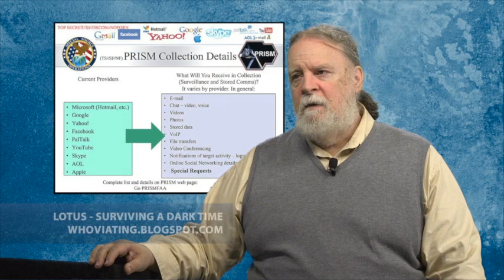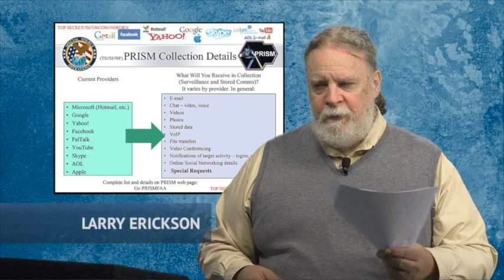Left Side of the Aisle #127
for the week of September 26 - October 2, 2013

This week:

- NSA spying: a roughly chronological overview of revelations

Sources available at
Lotus - Surviving a Dark Time